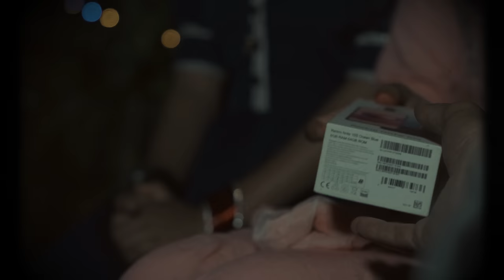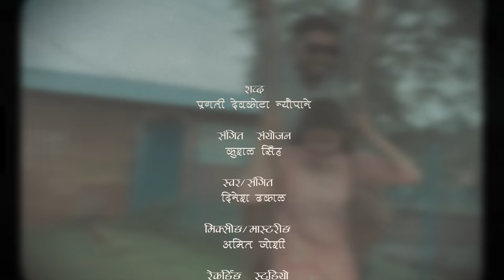Dashain Song | Aaipuge Nepal - Dinesh Dhakal | Ft. Rajan Neupane, Pooja Kafle | Dashain Video 2022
Aaipuge Nepal - New Nepali Dashain Video 2022/2079 || Dinesh Dhakal || Ft. Rajan Neupane, Pooja Kafle || Aaipuge Nepali New Dashain Song 2022

Right for this video is provided by Pragati Neupane

Song: Aaipuge Nepal (Dashain Song)
Vocal/Music: Dinesh Dhakal
Lyrics: Pragati Devkota Neupane
Music Arrange: Kushal Singh
Mixed/Mastered: Amit Joshi
Recording Studio: Studio 21
Sarangi: Kamal BK
Guitar: sanjeeb Baraili
Flite: Nagemdra Rai
Madal: Bhuvan Gandharbha
Featuring: Rajan Neupane, Pooja Kafle
Edit: Suresh Kumar Raut
Cinematographer/Director: Manav Subedi
Production Manager: Ananta Pandey